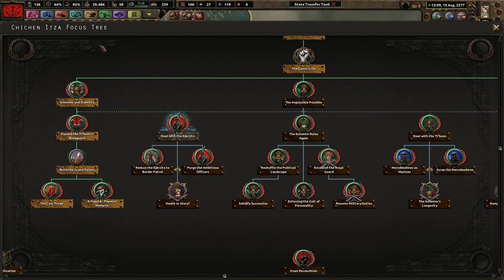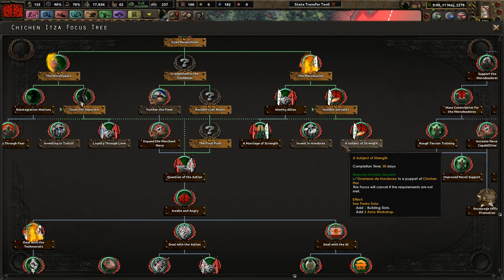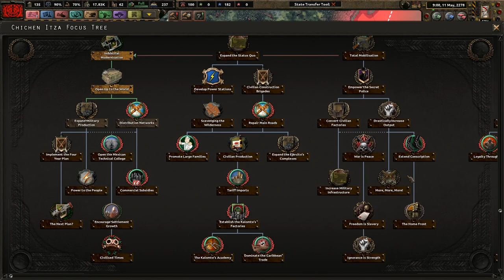Aggressive Mayan Foreign Policy - Old World Blues - Make the Mayans Great Again! #4